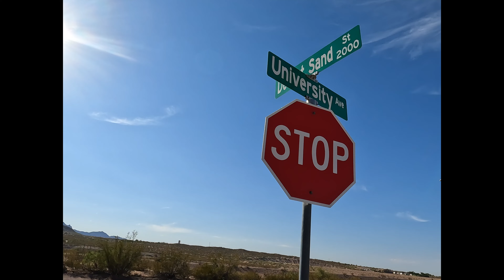A Telshor Tour | Neighborhood Tour | Moving to Las Cruces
🏡 Welcome to Levi Nolasco's YouTube channel, your go-to destination for all things related to real estate in Las Cruces! Whether you're moving across town or across the country, I'm here to make your transition as smooth as possible.

📞 Contact Levi Nolasco:
Facebook: [Moving to Las Cruces ]   / movingtolascruces

Join me on a scenic scoot through the lovely Telshor area of Las Cruces, New Mexico, as we navigate the city under clear skies. Experience the charm and beauty of Southern New Mexico from the comfort of your screen!

Welcome to my latest video! 🚪✨ I'm taking you on an exclusive tour of the vibrant Telshor neighborhood. Discover why this area is one of the hottest spots on the market right. !